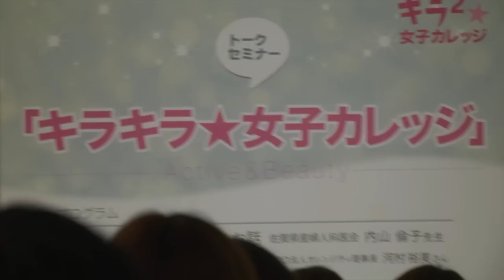キラキラ☆女子カレッジ講演会 Special lecture event for cervical cancer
Special assignment lecture in support of cervical cancer awareness and prevention.